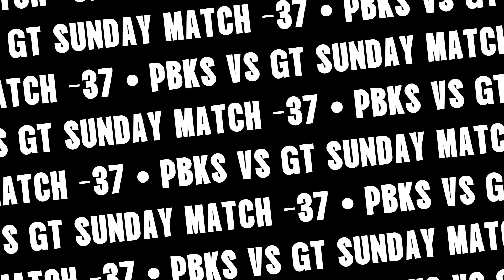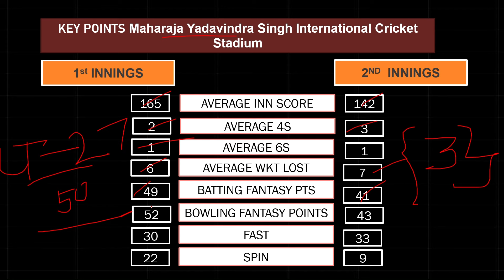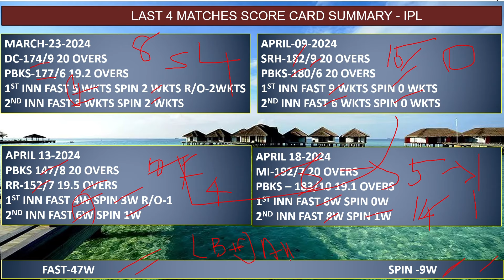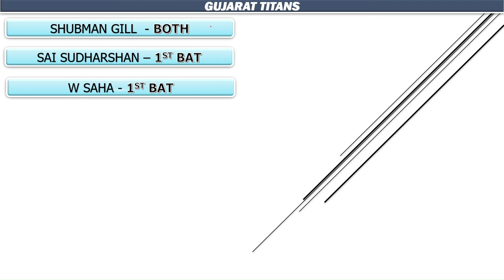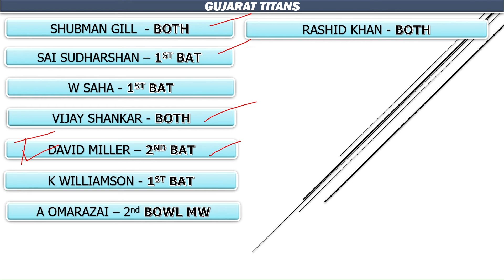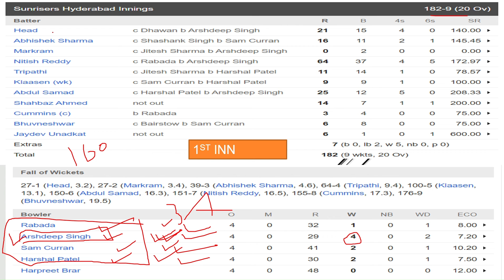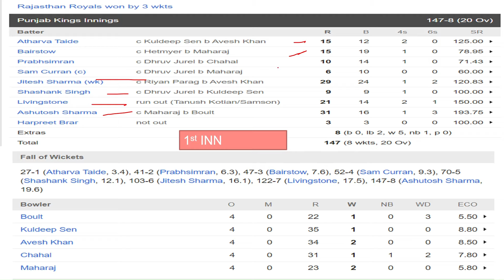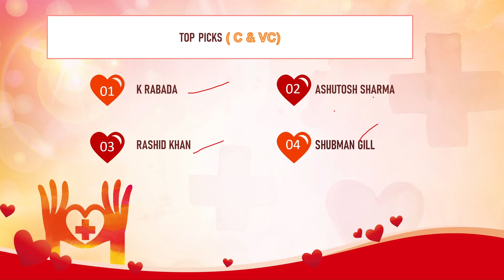PBKS VS GT || Match#37 Tata IPL 224 || tataipl2024 || Fantasy Prediction in Tamil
VISION11 - FREE GIVE AWAY 5K TO 10K FIRST PRIZE
Hi, Inviting you to join Vision11 and play fantasy sports to win cash daily.
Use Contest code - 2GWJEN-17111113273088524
To join this Exclusive invite-only contest on Vision11 for the CSK VS BAN match, Download App

FANTAFEAT:

Invite your friend and earn ₹100 each (once your refer friend add ₹20 or more and play).
Join with invite code : FF36424302p

SPORTASY APP:-

Think you can challenge me on Sportasy? Tap

MYFAB 11

 2.Use my Invite Code QC2WY79ILT
 3.Create your winning team & WIN BIG 💰.

Because One who won GL the same person not repeatedly win GL consistently. Everything based
on skillset, and obviously luck factors.
Money Management is most important to join any contest.Any channels giving team prediction based on data collection, pitch report, player stats
Based on those information you all create your own teams and chance to win